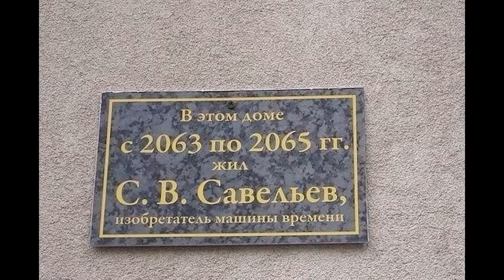Экономайзер воды с подсветкой.